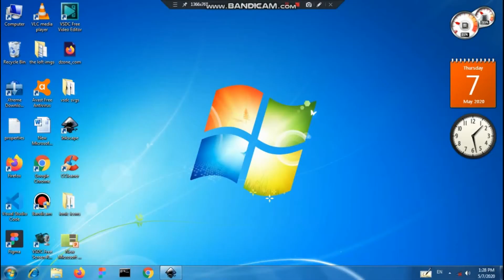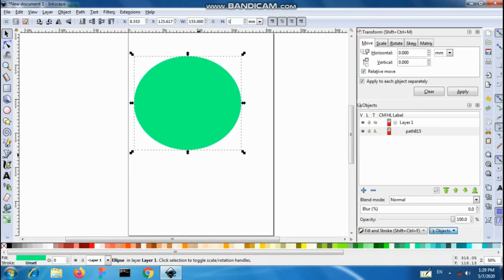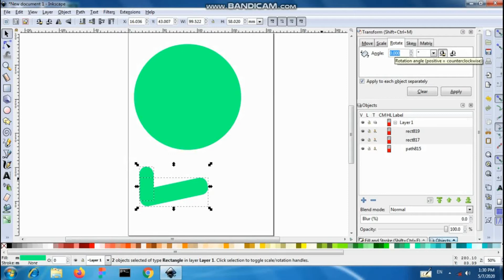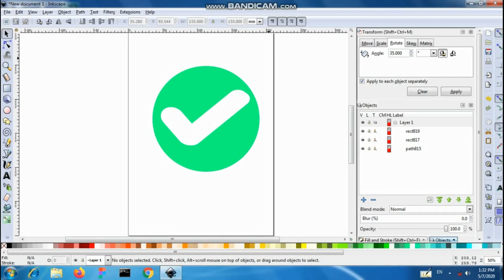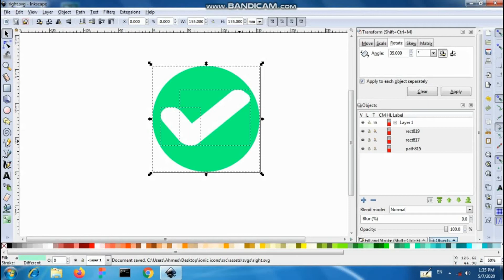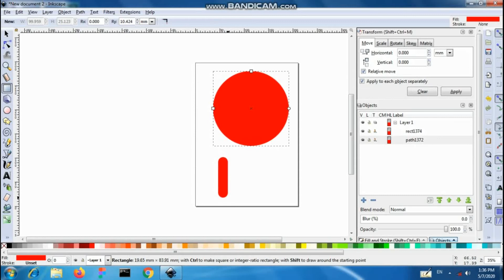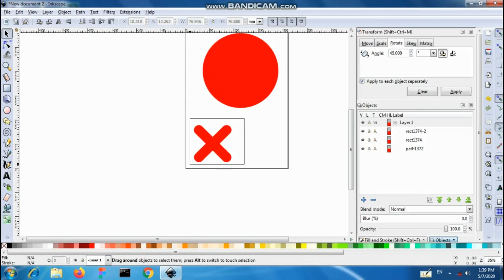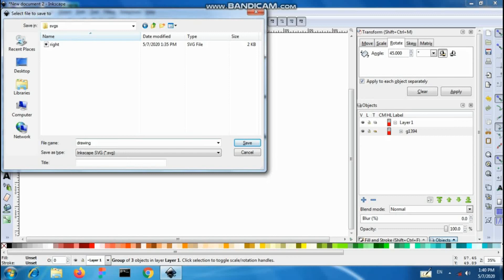Ionic icons 1-Creat your own icons -انشاء ايقوناتك الخاصة للايونيك